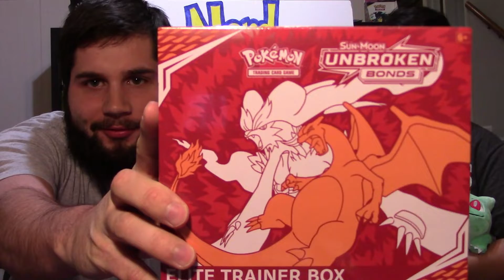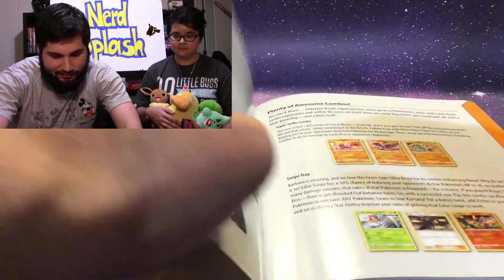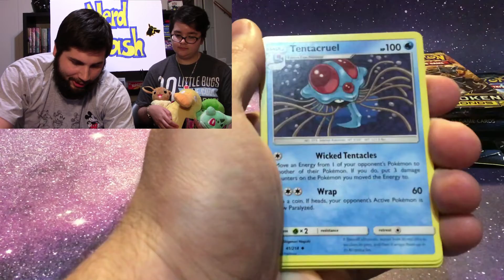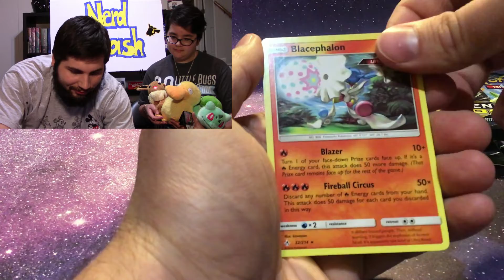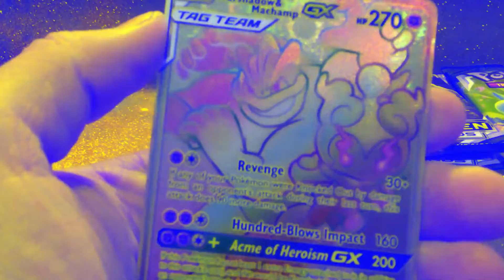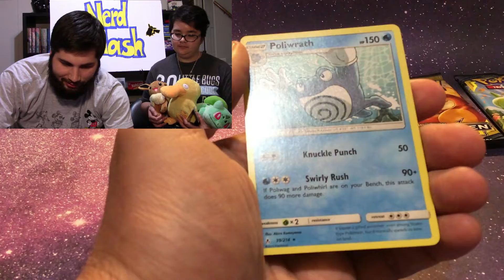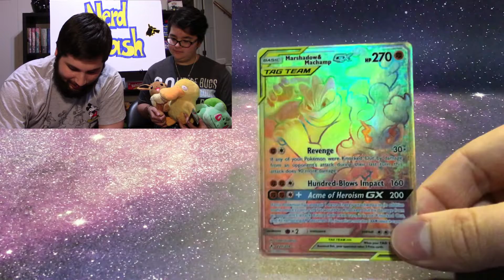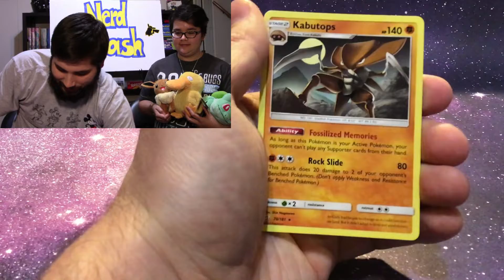**NEW POKEMON CARDS** **AMAZING RAINBOW RARE UNBROKEN BONDS**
Unbroken bonds cards. Great card pulls and amazing new set. Look for many new upcoming videos. If you have any suggestions for videos and content, please let us know.

Follow Nerd Splash on Twitter: @NerdSplashYT

About:
Hello all, and welcome to Nerd Splash!

This is a YouTube channel dedicated to appreciating things we enjoy about nerd culture. The original inspiration came from opening Pokémon cards and the excitement that comes with it, so we figured we would share the fun! In addition to opening booster packs, our plan is to make videos that highlight our interest in other things like Dragonball Z, cosplay, trivia, life in IT, and more! Most importantly, we just hope you have fun watching.

Sincerely,
Josh & Kayla